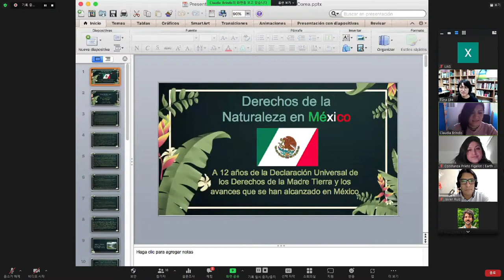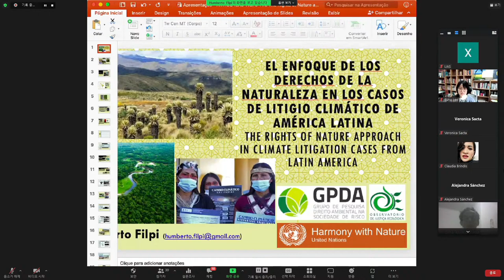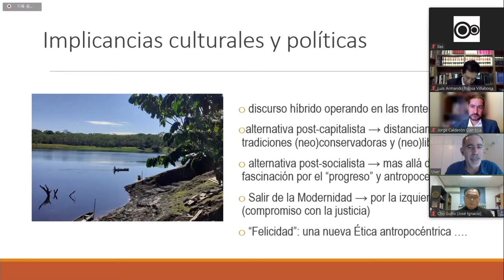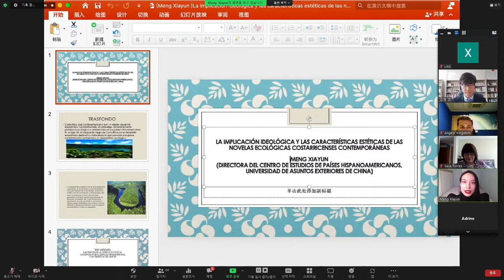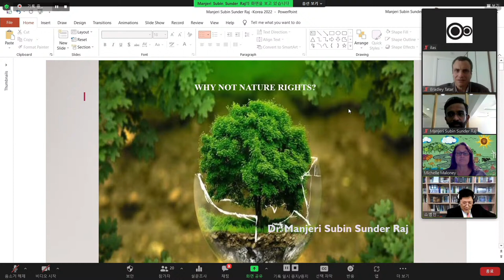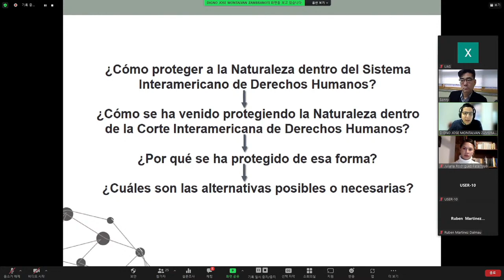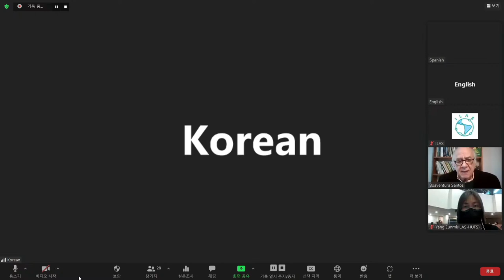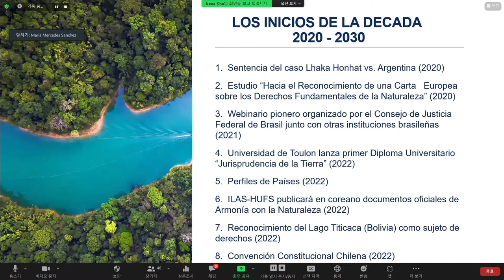2022 ILAS-HUFS HK+ 2nd INTERNATIONAL CONFERENCE (ENG)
14 TO 16 FEBRUARY 2022